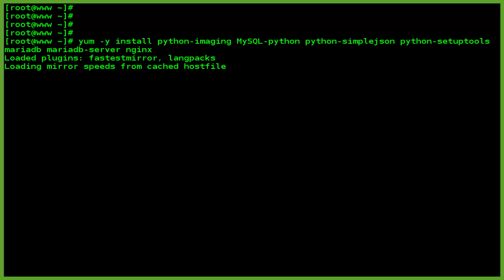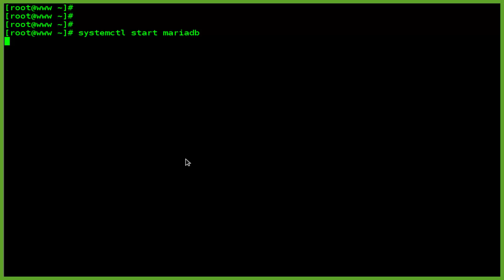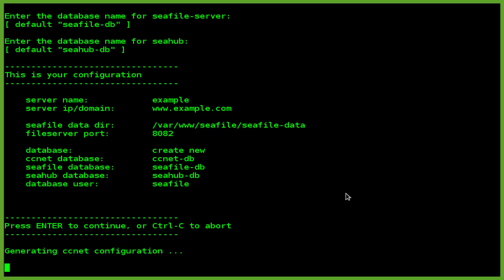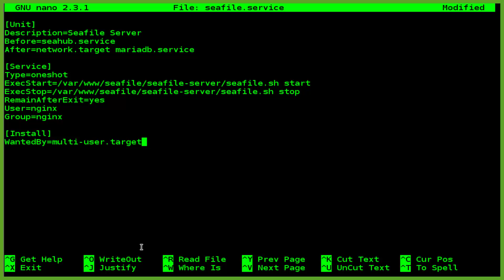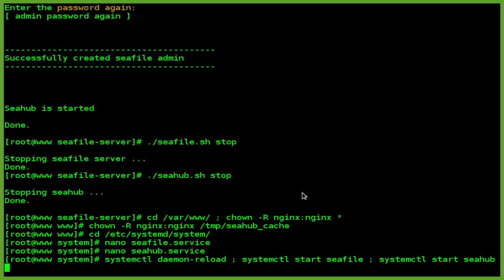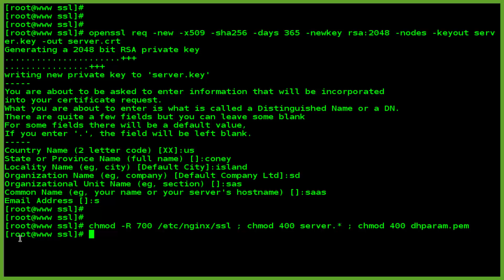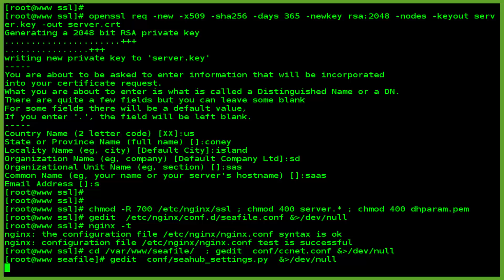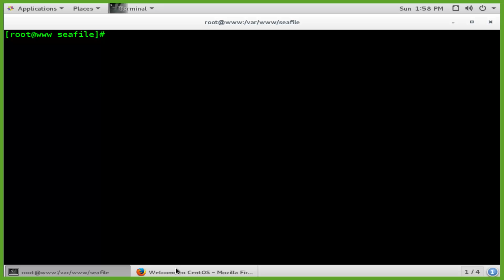How To Install Seafile with Nginx Web Server on CentOS 7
Seafile (community version) is a free and open source file syncing and sharing solution which is similar to ownCloud.
Along with excellent performance and reliability, Seafile (community version) offers extraordinary features, like built-in file encryption, de-duplication, compression, and full file revision history. Besides, thanks to its great web front-end and multi-platform syncing clients, you can always access your files easily and quickly.